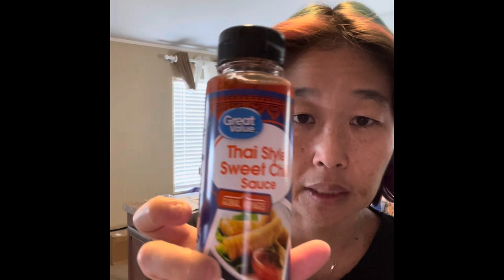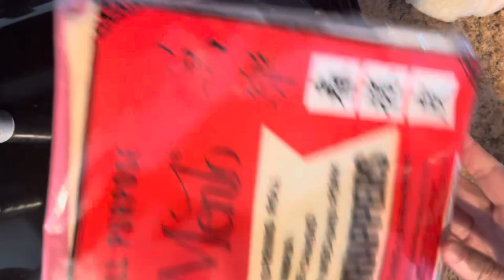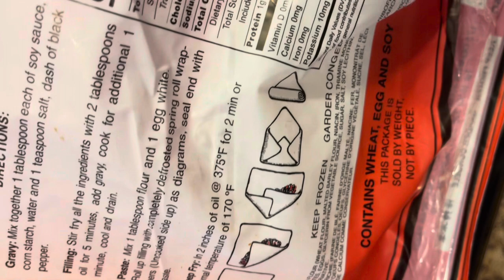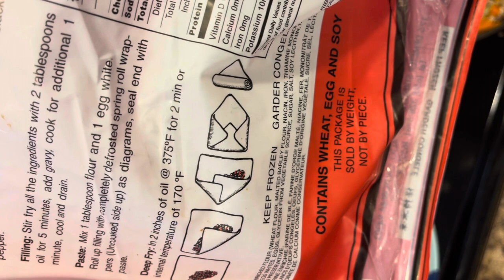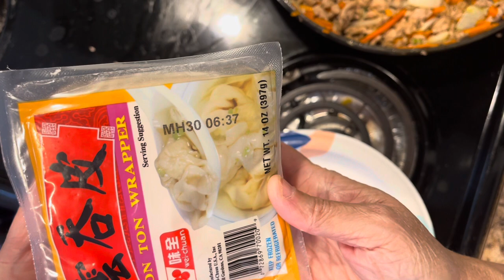Let’s Cook! Nicole’s Pork Lumpia 🤤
Today I’m making my version of Filipino pork lumpia! (They’re kind of like egg rolls but more delicious.)

This is my own recipe, although I left out some ingredients. This is for my husband’s work pot luck, and so I didn’t want to make it too out there with some of the ingredients. (Like fish sauce, etc)

A couple of the ingredients are fish sauce and Japanese vinegar. I couldn’t find the fish sauce, so some times you just have to make do with what’s available.

I meant to film the shrimp one as well but I forgot to hit the record button! LOL

Donations to ANY of these accounts will help to pay for giveaway prizes, dees, and most importantly POSTAGE:

have a personal email address and if you ask for it I will decide if I feel safe enough to give it to you as I check that account more frequently.

Darn Good Yarn:
fibromyalgia_yarn_resin

Wishlists:

YouTube Amazon wishlist

Etsy personal wishlist

Instagram: @fibromyalgia_yarn_resin, YouTube related account. This account will have some announcements on it, giveaways, and anything related to my YouTube channel.

Instagram: @mdld_13, Account was created in 2017 or 2018 specifically to discuss mental health/illnesses, chronic illness/pain. Also used for personal diary as well. This account is used to educate people on what illnesses I have per my own experiences as I am not a medical professional. This account is meant to also be funny, sarcastic. I also hold giveaways NOT related to my YouTube channel on it.

I would greatly appreciate it if you could please follow both (or none if you don’t want to). Any support is appreciated!

If you’d like to send me a postcard, happy mail or letter:

Nicole Mitchell
7818 James Duke Road
Stillwater, OK 74075